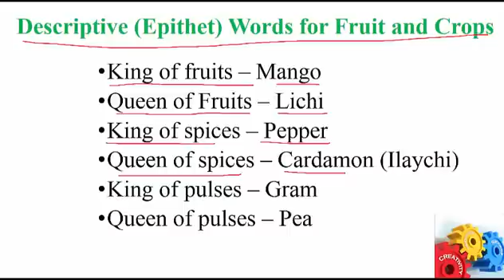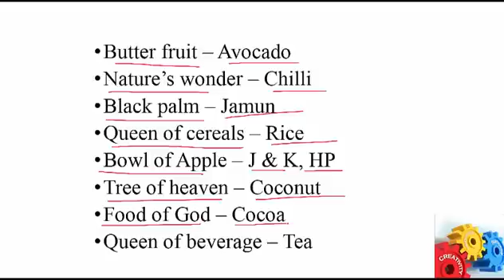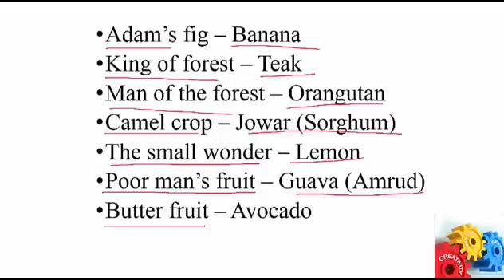Descriptive (Epithet) Words used in Agriculture Agricultural Field Officer IBPS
Descriptive (Epithet) Words for Fruit and Crops

King of fruits – Mango
Queen of Fruits – Lichi
King of spices – Pepper
Queen of spices – Cardamon (Ilaychi)
King of pulses – Gram
Queen of pulses – Pea
King of flowers – Rose
Queen of flowers – Gladiolus
King of temperate fruits – Apple
King of arid fruit – Ber
King of nuts – Almond
 king of vegetables – Potato
A true fruit – Cashewnut
Home of spices – India
Poor man’s fruit – Ber
Miracle Fruit – Kiwi
Green gold – Afeem
Queen of milk – Sinen goat
Century Plant – Dates plant (Khajur)
Butter fruit – Avocado
Nature’s wonder – Chilli
Black palm – Jamun
Queen of cereals – Rice
Bowl of Apple – J & K, HP
Tree of heaven – Coconut
Food of God – Cocoa
Queen of beverage – Tea
Adam’s fig – Banana
King of forest – Teak
Man of the forest – Orangutan
Camel crop – Jowar (Sorghum)
The small wonder – Lemon
Poor man’s fruit – Guava (Amrud)
Butter fruit – Avocado